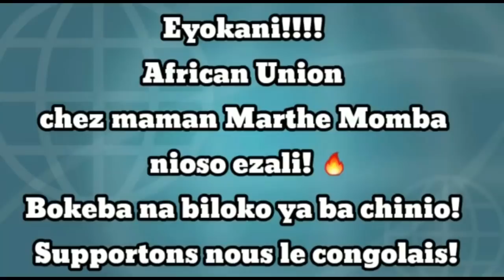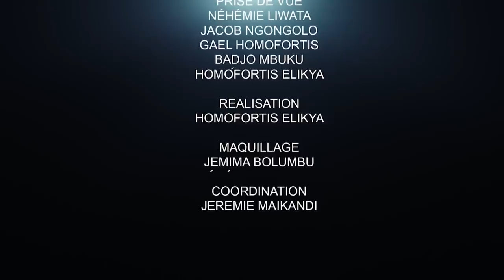CRITIK INFOS 21.04.21 LA MORT D'IDRISS DEBY ITNO UNE TRÈS GRANDE LEÇON POUR FATSHI.